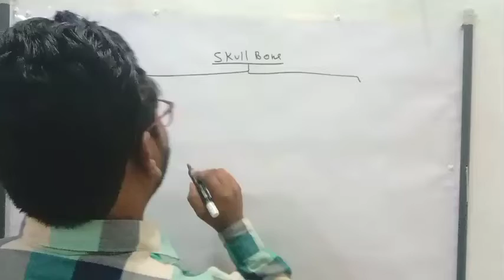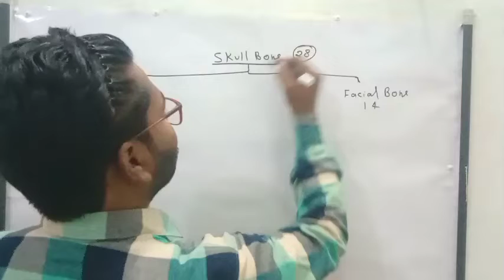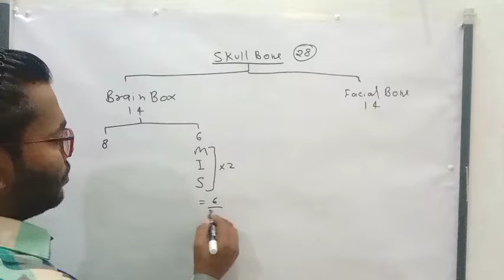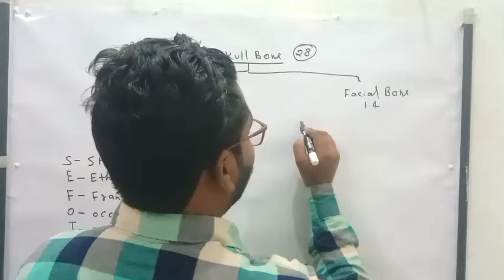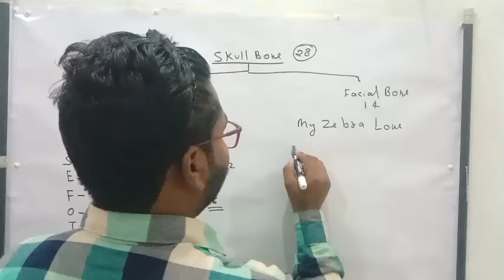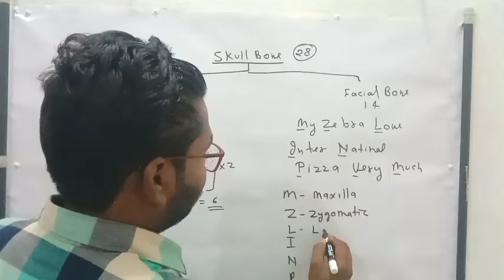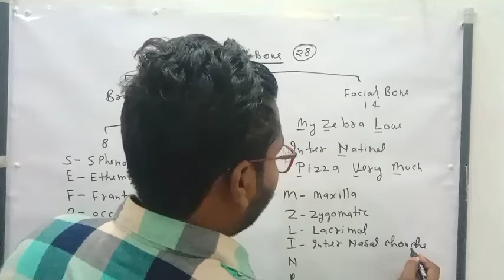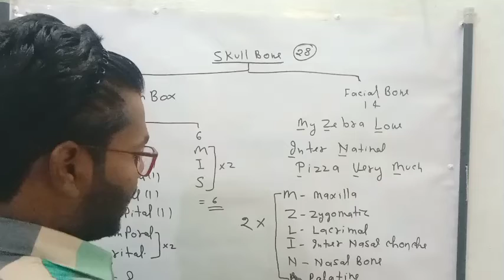Skull bone easy and funny trick